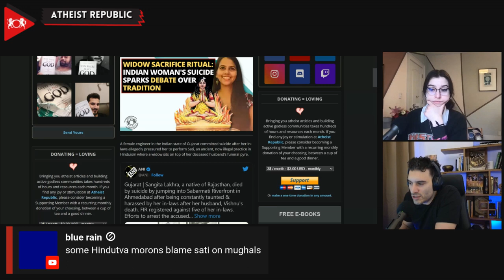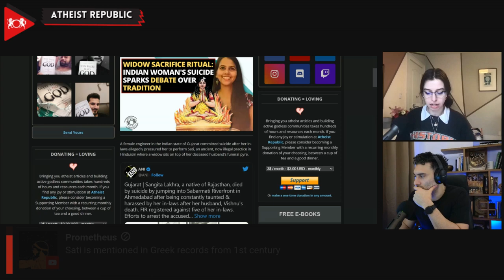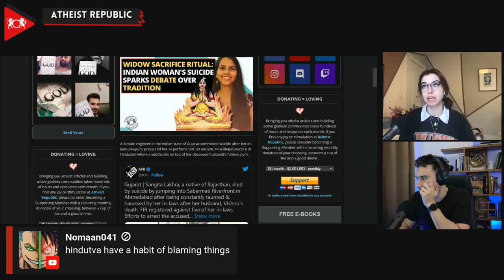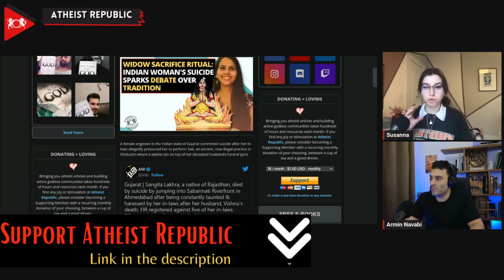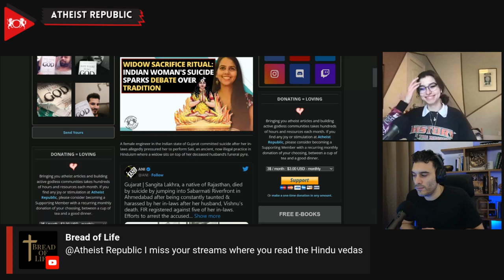Widow Sacrifice Ritual: Indian Woman's Suicide Sparks Debate Over Tradition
The tragic suicide of Sanghita Lakhra, a 28-year-old female engineer from Gujarat, India, has sparked a national debate about the outlawed and controversial Hindu tradition of Sati. Sanghita reportedly drowned herself in the Sabarmati River after facing alleged domestic violence and pressure from her in-laws to perform Sati, a ritual that involves a widow immolating herself on her husband's funeral pyre. Her purported suicide note tells a tale of relentless harassment, pushing her to prove her "good character" via this dangerous and banned ritual. Despite the ban imposed on Sati by British Governor General Lord William Bentinck in 1829 and further reinforced by the Indian government's Commission of Sati (Prevention) Act of 1987, cases have been sporadically reported well into the 21st century. This heart-rending incident underscores the urgency for more effective enforcement of laws and societal change to protect women's rights in India.

Source:
Location: India